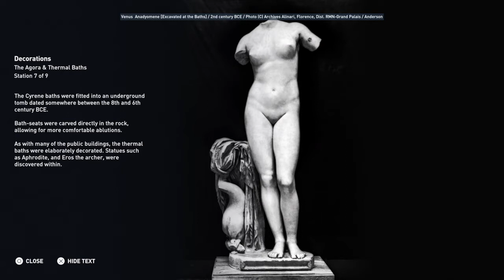The Agora and thermal baths (Assassin's Creed: Origins; Ancient Egypt Discovery Tour)